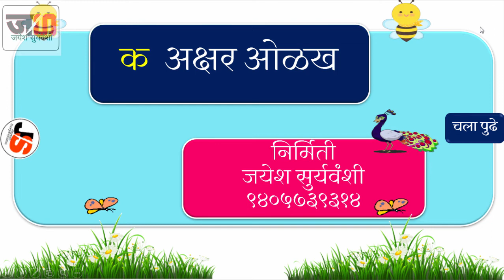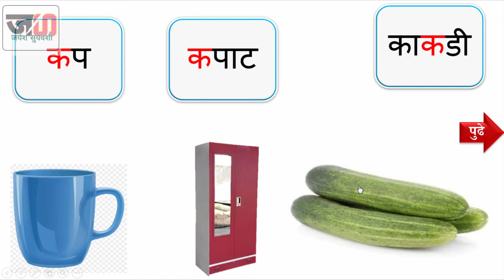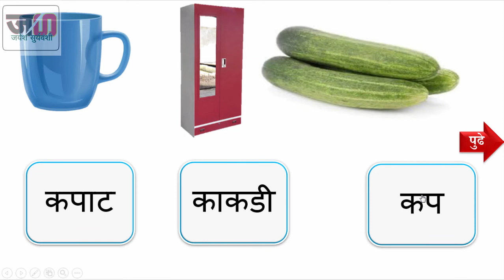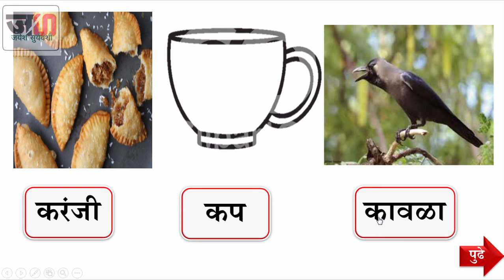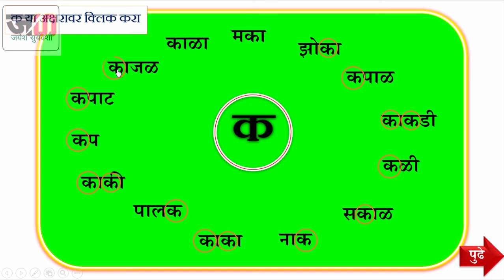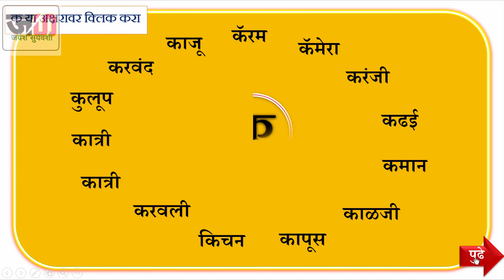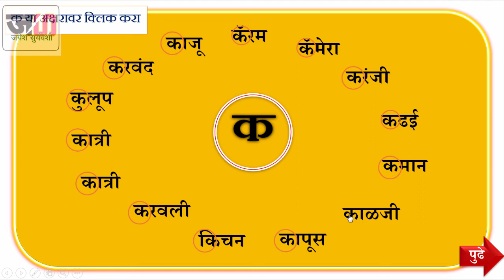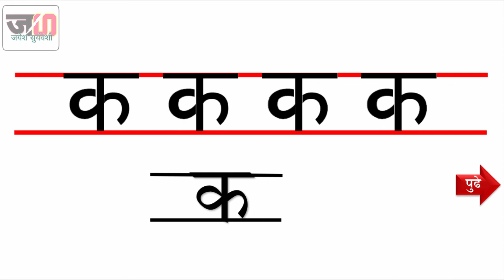educationalvideocreation क अक्षर ओळख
Jayesh Suryavanshi created Marathi  PPT Presention and create video with the help of mrs.Shital Ahire Mam and Shravani Nikam Student   ...